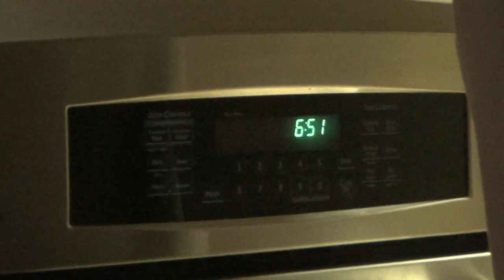Blakely and Whitney go Fishing! | Blakely Catches a Big One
Throwback to May 28, 2015.  The whole family headed out on a fishing trip in the Gulf of Mexico off of Sarasota, Florida.  Sterling, Whitney, Braxton, Blakely, Mom, Dad, and Grandpa all had a great time pulling in perch and snappers.  It looks like Blakely caught the biggest one!  The sea was a little rough that day, causing Braxton and Dad to get sea sick.  Of course, Whitney could not forget about gymnastics completely…she manages to rattle off a few press handstands on the top deck after we come back to port.

Unfortunately, this was the day that Blakely had her accident.  It was right after the fishing trip that Blakely was hit by a car at the restaurant parking lot, breaking her leg.  It’s hard to look back on this day and see Blakely’s healthy beautiful leg.  But, Blakely has done a lot of healing over the summer and is on her way to a full recovery.